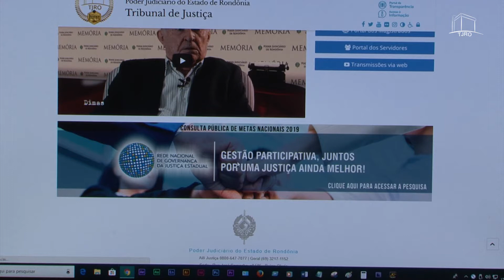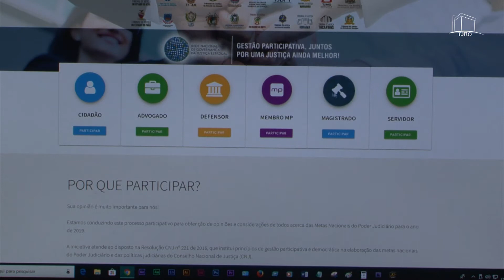Consulta Pública Metas Nacionais 2019 - Participe